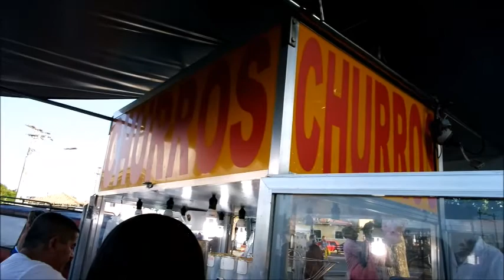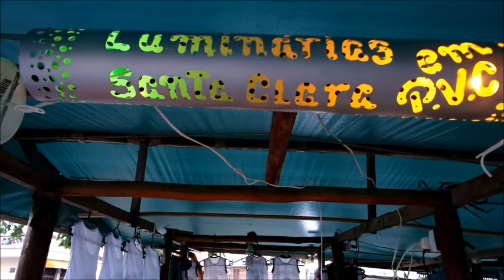Férias em Família - Rio de Janeiro, Saquarema - (Parte 2)